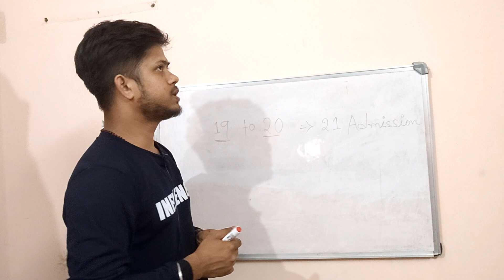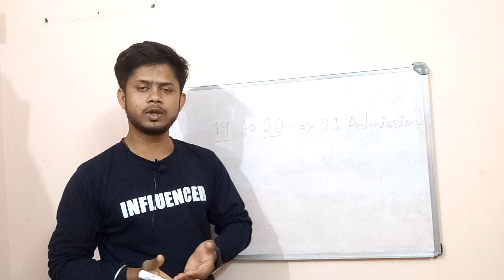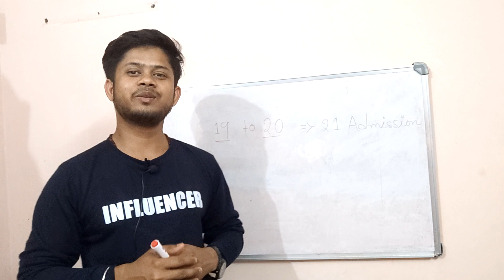jexpo 2nd spot Counselling Choice Filling time | Jexpo & Voclet 2022 2nd Spot Counselling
In this video I have discussed about jexpo & Voclet 2022 2nd spot Counselling.

Jexpo Voclet new update, Jexpo Counselling process for government polytechnic college, Jexpo 2022 west bengal Candidate, Jexpo and Voclet related all question and answer, Jexpo and Voclet related all doubt, Jexpo 2022, Voclet new update, Jexpo 2022 new notifications, Jexpo Counselling process for government polytechnic college step by step,